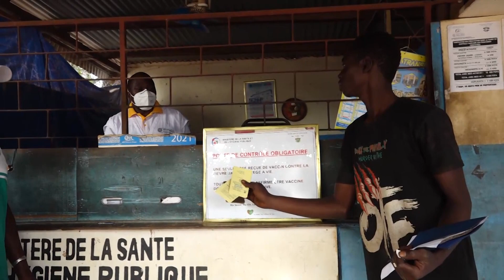Reprise des activités à Pogo à la frontière Côte d'Ivoire - Burkina après l'ouverture